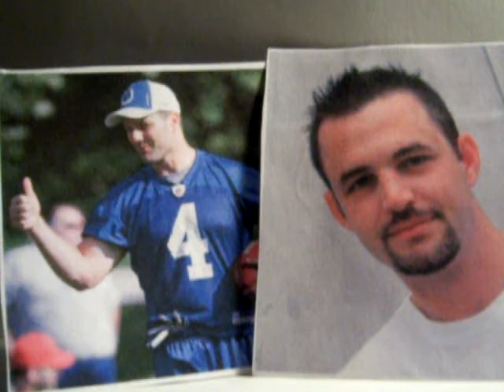Nick Mares Sports Show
Nick Mares Sports Show 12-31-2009